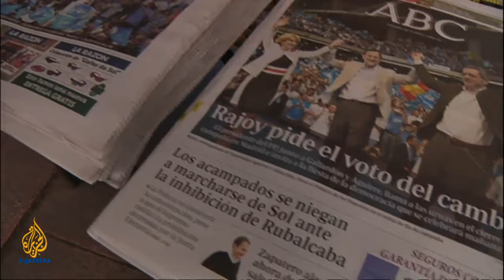People & Power - The Indignant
Demonstrations, marches, rallies. For months now hundreds of thousands of Europeans have been expressing their anger at government imposed austerity measures. So what is driving them? And what do they hope to achieve?